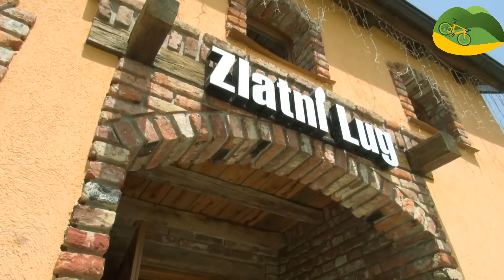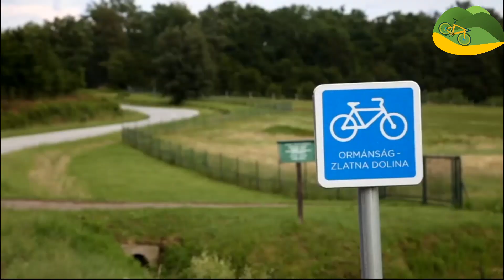Biciklom u avanture! (Obrtnička škola Požega)